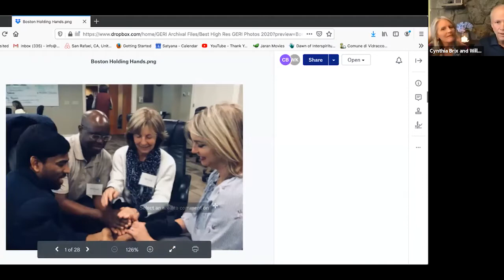MKP USA Chairs - Front Porch Series - July 7, 2020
In this powerful meeting Gender Equity and Reconciliation International (GERI) Co-Founders William Keepin, Ph.D. and Rev. Cynthia Brix, Ph.D. (hon) share the transformational work GERI is doing around the world and includes an exercise for the men and women attending the meeting.